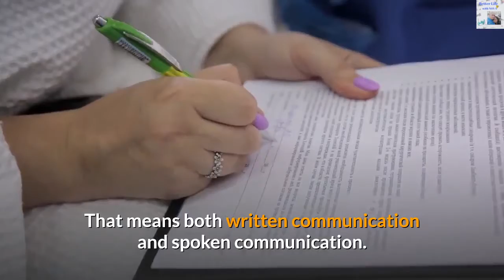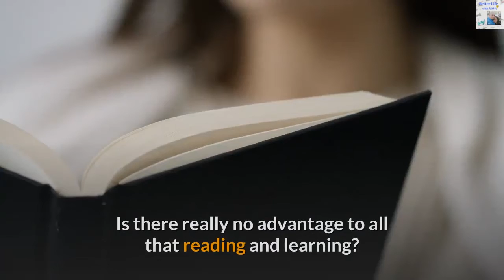HOW TO IMPROVE YOUR COMMUNICATION SKILLS?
Can you talk in front of a group?
Can you wow a potential client or a potential date?
Do you know how to persuade and encourage?

The key thing to remember at all times is that the ‘objective’ of communication is always to get a point, idea or amount of information across.
In other words, the aim is not to impress or entertain or to show off how many big words you know!

Communicate as much meaning as possible in as few words as possible

Knowing who is listening and that means picking your language, choosing your examples and meeting them where they are.

Have the confident and always remember, just be yourself.